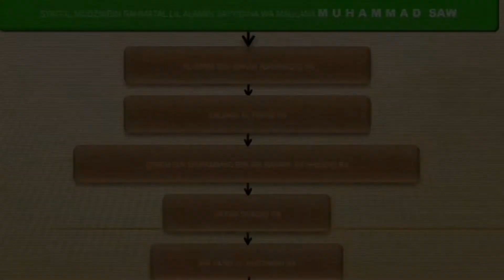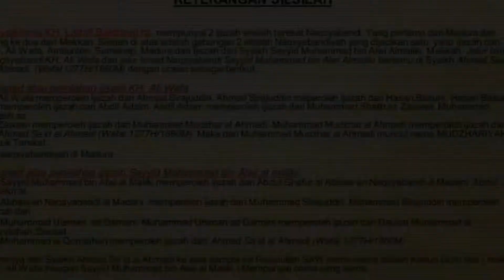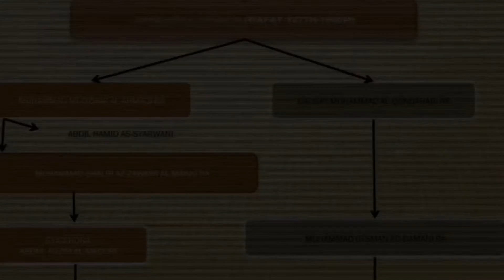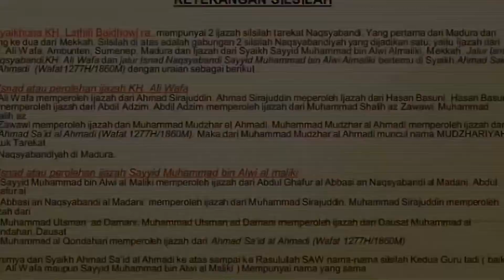Silsilah Naqsyabandiyah Mudzhariyah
Silsilah Naqsyabandiyah Mudzhariyah milik
👉 Alm.Syaikh KH Lathifi Baidhowi, Qs
👉 Syaikh Zahid Lathifi
👉 KH. Thoifur Ali Wafa